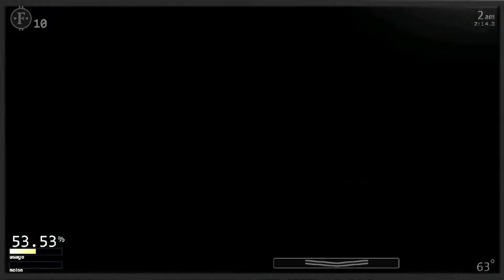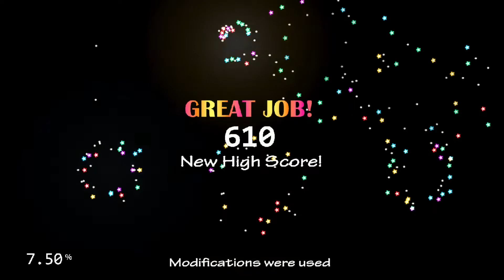50/30 COMPLETE | Ultimate Custom Night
This was really really annoying. I've been attempting this on and off for a while now, and I'm really glad to finally have it done. I'd estimate it probably took around 5 hours in total across the month i've been attempting this. I might do 50/40 aswell, but I'm not sure yet.